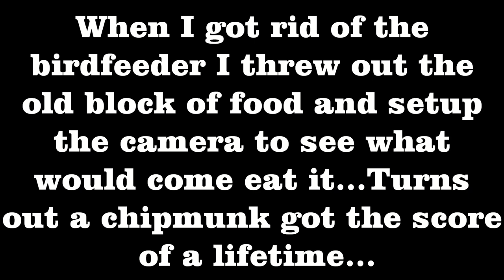Chipmunk Having A Meal (Local Wildlife) RELAXING...